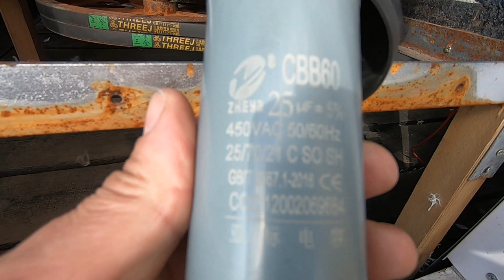ПЕРОСЪЕМНАЯ МАШИНА NT600A. Исправляем косяки китайской сборки!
Перосъемная машина NT 600 A.  После полутора лет вылезли косяки китайской сборки... Проводим техническое обслуживание